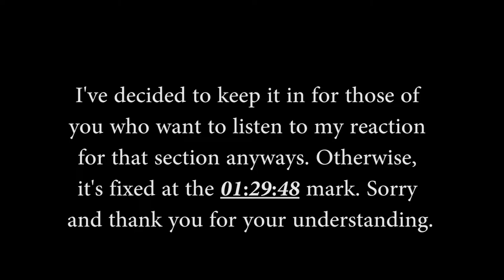Blood Runs Red - Fire Emblem Path of Radiance (Blind Let's Play) - Chapter 11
Join me as I tackle my first installment of Nintendo’s famous Fire Emblem series with Fire Emblem Path of Radiance. This will be a completely blind let’s play of this tactical RPG. From what I understand, Fire Emblem Path of Radiance is one of the best games in the Fire Emblem series, so needless to say I’m excited.

Fire Emblem Path of Radiance is a tactical RPG developed by Intelligent Systems and Nintendo. It’s the ninth main installment in the Fire Emblem series. As with previous installments in the Fire Emblem series, Fire Emblem Path of Radiance gameplay revolves around positioning your characters on a gridlike battlefield and defeating an opposing enemy force. Just like all other Fire Emblem games, if characters are defeated in battle, they’re removed for the rest of the game. The story of Fire Emblem Path of Radiance takes place in Tellius, a separate world from other Fire Emblem games.

Fire Emblem Path of Radiance was published in 2005 for the GameCube. Path of Radiance began development after the overseas success of the Game Boy Advance game Fire Emblem. This put Fire Emblem Path of Radiance as the first home console entry for the Fire Emblem series since Fire Emblem: Thracia 776. Fire Emblem Path of Radiance is also the first entry in Fire Emblem series to feature 3D graphics, full motion cutscenes, and voice acting (very humorous at that).

Upon release, Fire Emblem Path of Radiance received widespread critical acclaim for its gameplay and story, though some outlets criticized its graphics. There is a direct sequel that was released in 2007, Fire Emblem Radiant Dawn.

For more information on Fire Emblem Path of Radiance, check out its Wikipedia entry

Fire Emblem Path of Radiance is available for download with the Dolphin emulator or you may be able to find it at a GameStop or eBay or something, if you still have a GameCube and all.

For channel updates, future plans, video notifications, and other news, consider following me on Twitter